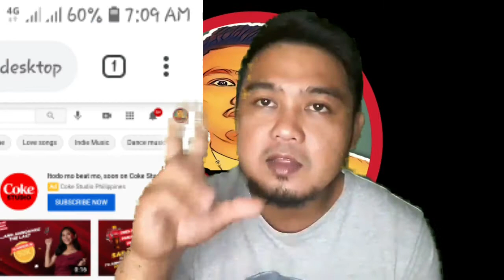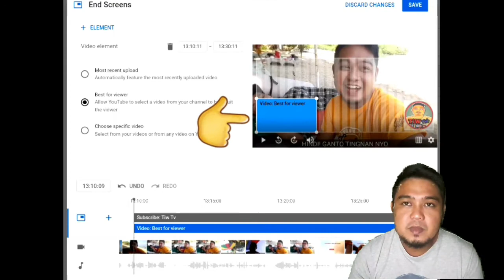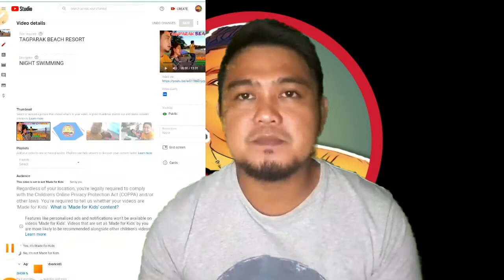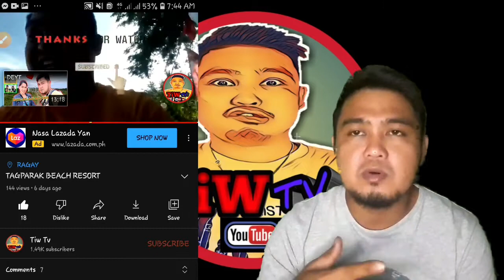PAANO MAG LAGAY NG END SCREEN AT CARDS SA MGA UPLOADED VIDEO SA YOUTUBE(Step by step tutorial)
pls support dis channel
@Fhae tv